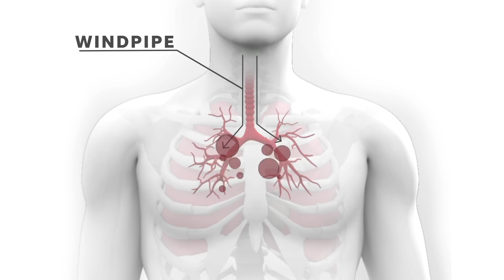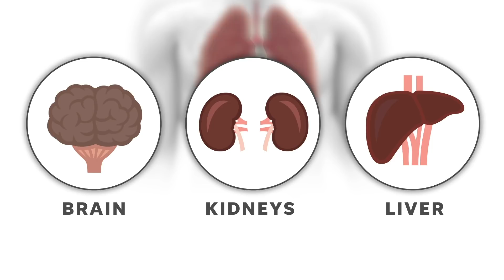Here's how coronavirus attacks the body | Just the FAQs: Deep Dive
How does coronavirus enter the body, and why does it become fatal for some compared to just a cough or fever for others?

U.S. exports of surgical masks, ventilators and other personal protective gear to China skyrocketed in January and February, when the coronavirus was wreaking havoc in the country where it began and as U.S. intelligence agencies warned it would soon spread.

American companies sold more than $17.5 million worth of face masks, more than $13.6 million in surgical garments and more than $27.2 million in ventilators to China during the first two months of the year, far exceeding that of any other similar period in the past decade, according to the most recent foreign trade data available from the U.S. Census Bureau.